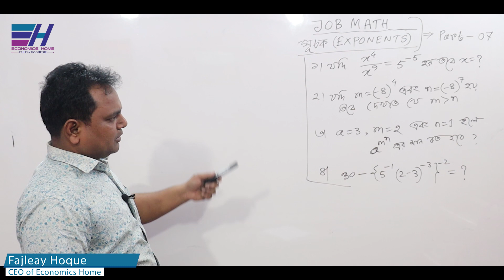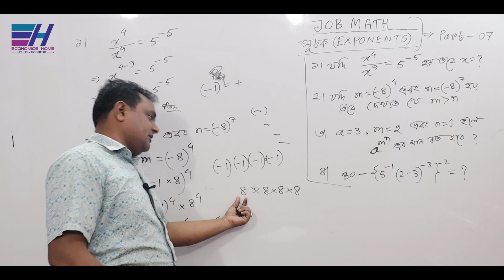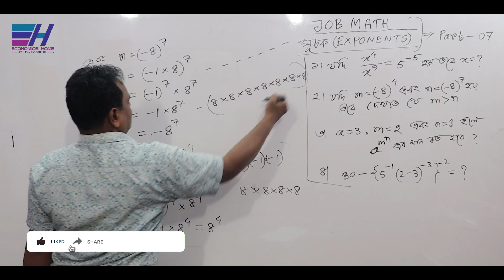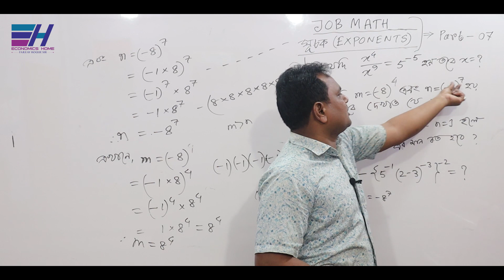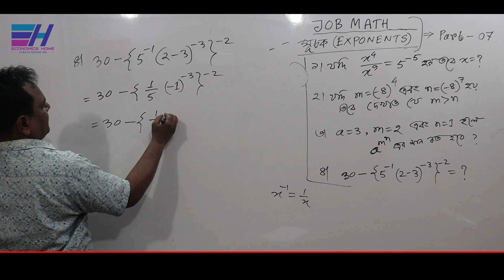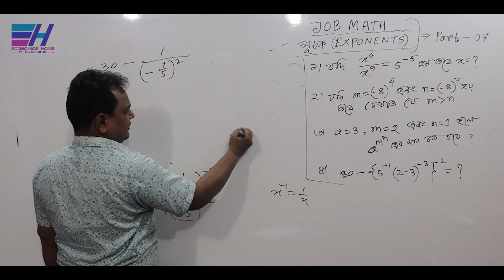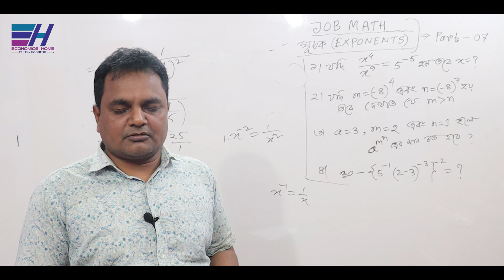Job Math | Exponents | PART-07 | Basic Job Math | সূচক | নিয়োগ পরীক্ষার অংক | Economics Home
Basic Job Math-এর ১ম ক্লাস। এই ক্লাসে সূচক অধ্যায়ের  বিভিন্ন সূত্র নিয়ে আলোচনা করা হয়েছে।

বিসিএস, পিএসসি বিভিন্ন নিয়োগ, ব্যাংক , শিক্ষক নিবন্ধন, প্রাথমিক শিক্ষক নিয়োগ এবং বিভিন্ন বিশ্ববিদ্যালয় ভর্তি পরীক্ষা অংশগ্রহন করতে ইচ্ছুক ছাত্র-ছাত্রীদের জন্য আমার এই প্রচেষ্টা । যদি কেউ উপকৃত হও , তবেই আমি সফল।

Thanks
Fajleay Hoque